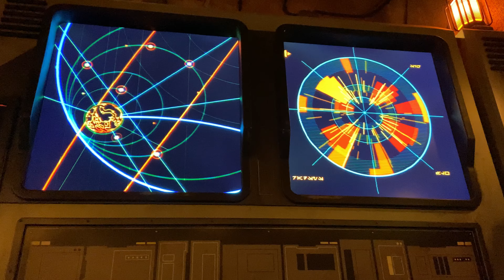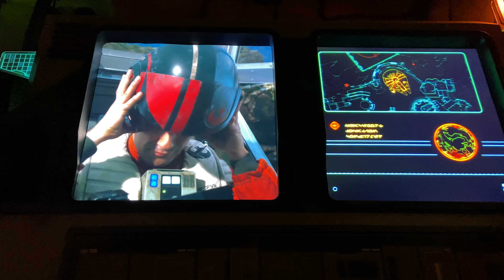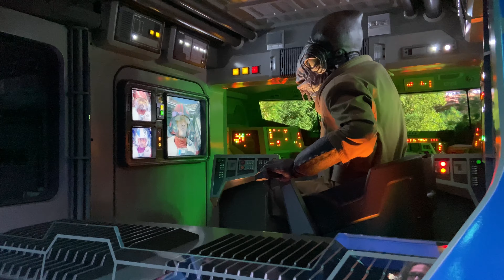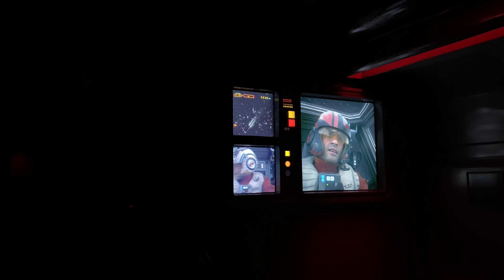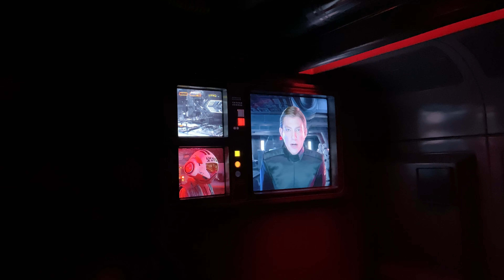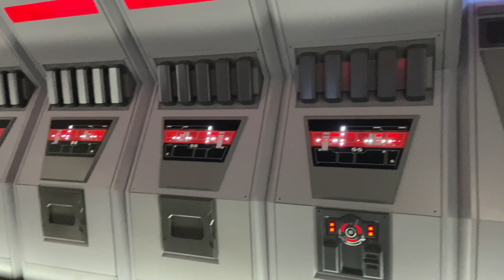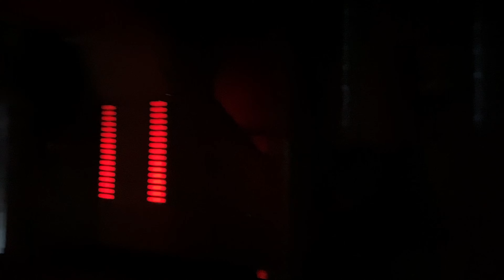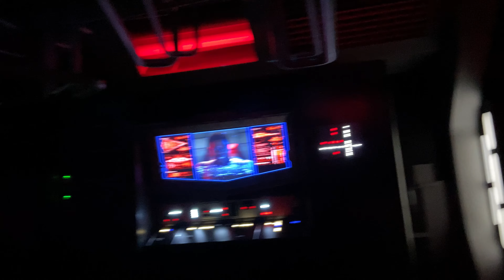Star Wars: Rise Of The Resistance (FIRST EXPERIENCE!)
Prologue.

Woke up in San Diego at 3:00am.
Left the house by 4:00am.
Arrived in Anaheim at 5:30am.
Got to the Disneyland parking structure at 6:00am.
Stood outside the main gates at 7:00am.
Entered the park at 7:30am.
Got a boarding group at 8:00am for arguably the greatest ride ever created.